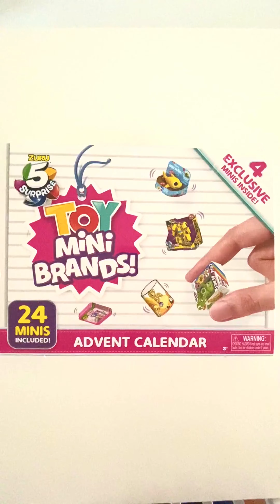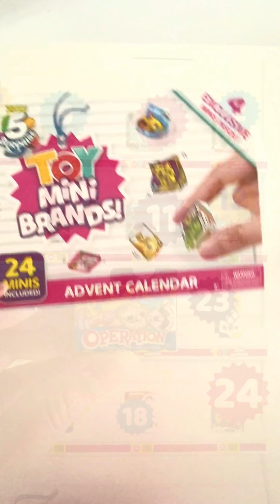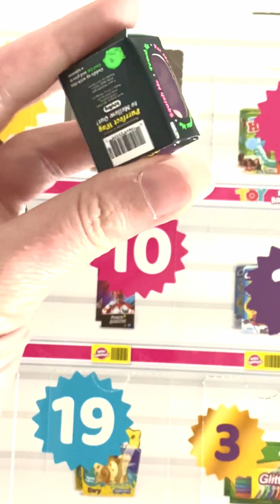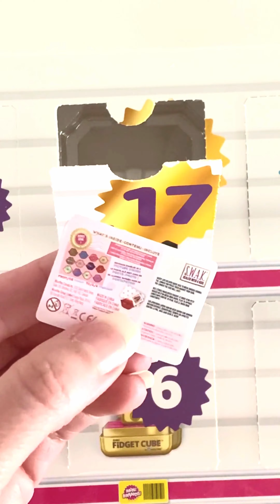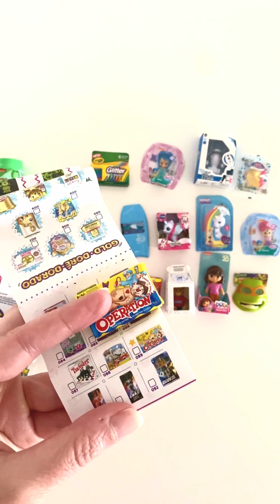UNBOXING MINI BRANDS Toys!! Zuru Countdown Unboxing! All 24 Days Compilation!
Opening Mini Brands Toys, 24 day calendar. So much fun unboxing something new. Enjoy! Full compilation!